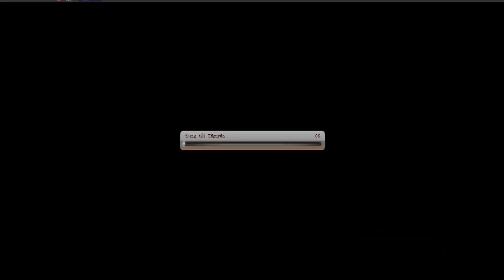Bình Luận Game VHT TÂN THỦ S490 P.51 TĂNG CẤP SỨC MẠNH & NHỮNG MÓN TRANG BỊ RÈN CAM ĐẦU TIÊN :)))